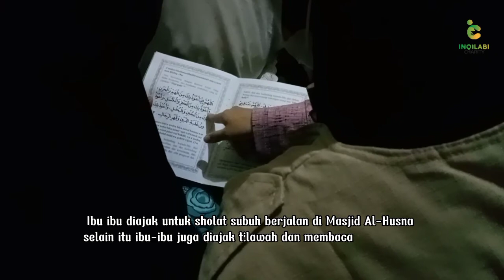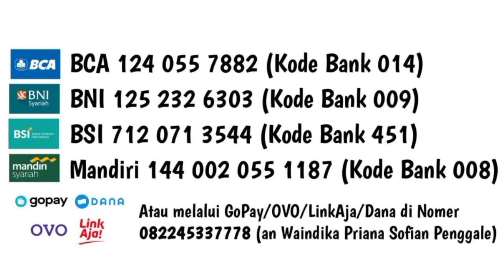|PASAR BAHAGIA| SPECIAL MAULID NABI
🥬🥬 *Sayur pun Bisa untuk Sedekah* 🥬🥬

_Ya di Pasar Bahagia yang bayarnya cukup pakai DOA_,
_Karena DOA mampu mengetuk pintu-pintu keberkahan dari Allah SWT_.

InshaaAllah setiap Ahad akan dilaksanakan secara rutin Agenda Pasar Bahagia dengan rangkaian acara:
🍆 Sholat subuh berjamaah
🍆 Dzikir pagi dan tilawah al-Quran 2 lembar
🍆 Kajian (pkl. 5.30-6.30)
🍆 Pasar Bahagia bayarnya cukup pakai doa/ bagi-bagi sayur gratis (pkl. 6.30-selesai)

🕰 *Waktu:* Setiap hari ahad
🕌 *Tempat:* Masjid Al-Husna (RT 02/01 Ds. Tamansatriyan, Kec. Tirtoyudo, Wonoagung Tengah, Kab. Malang) Lereng Semeru
👳‍♂️ Bersama: *Ustadz dan ustadzah*

Segera isi kursi terdepanmu!

Bagi yang mau ikutan sedekah, bisa berdonasi ke Rekening *Bank BSI 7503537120* atas nama Yayasan Inqilabi Islamiyah dan mohon konfirmasi ke 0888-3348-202

*Sedikit harta yang kita sedekahkan untuk saudara, bisa jadi sangat berarti untuk mereka*